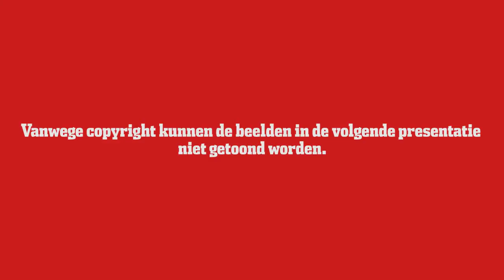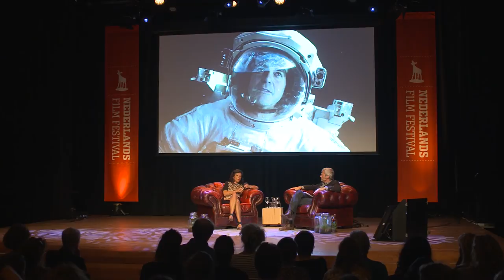NFF Masters | Interview Jany Temime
Mike van Diems met een Oscar bekroonde speelfilm Karakter opende internationaal deuren voor kostuumontwerper Jany Temime. Ze verruilde Nederland (waar ze onder meer aan die ándere Oscar-winnaar Antonia werkte) voor Groot-Brittannië, maar haar werkterrein is eigenlijk de hele wereld. Ze kleedde de personages uit de Harry Potter-reeks, stak Sandra Bullock in een astronautenoutfit voor Gravity en kleedt nu de Bond-girls voor het nieuwe 007-avontuur. Jan Leyers vraagt haar figuurlijk het hemd van het lijf in een verdiepend interview waarbij uiteraard ook veel moois valt te bekijken.